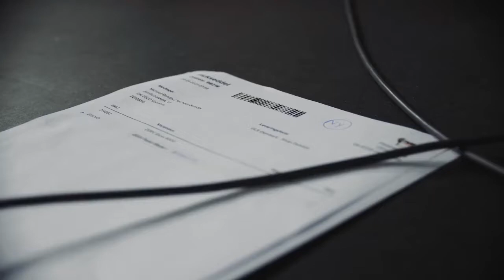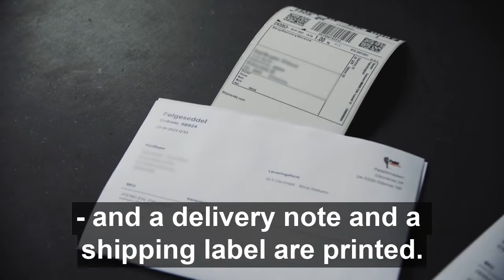Zerv: A hard-hitting webshop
In January 2021, Torben van den Brekel Kulmbak and Mikkel Normann participated in the popular entrepreneurial Danish show, Lion’s Den, in which they got an investment of DKK 2 million and two new investors.

Having nine webshops in Denmark, Sweden, Germany and England, and an ambition to expand to all of Europe, requires an efficient workflow in the warehouse. Here, the answer has been Shipmondo, which has made it possible to automate Zerv's order and freight management.